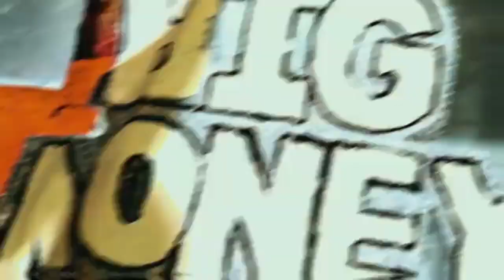Money Man - Contributions Instrumental ( ReProd by HLEGEND BEATS )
--- Use Headphones for the best enjoyment 🎧